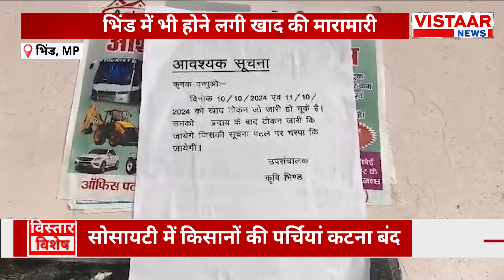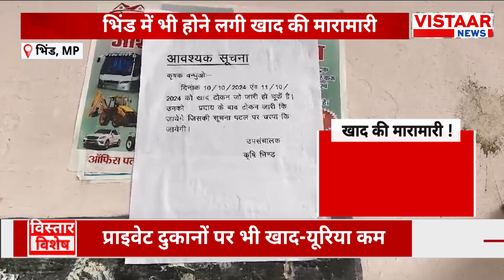MP Farmers News : खाद की मारामारी, किसान की लाचारी और संघर्ष ! | Vistaar News